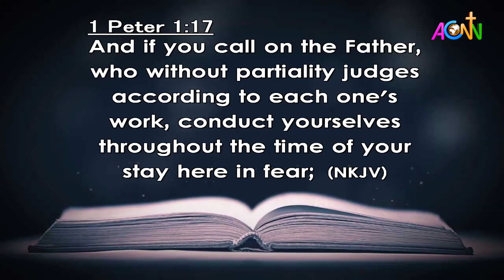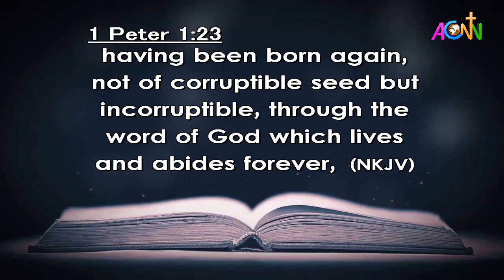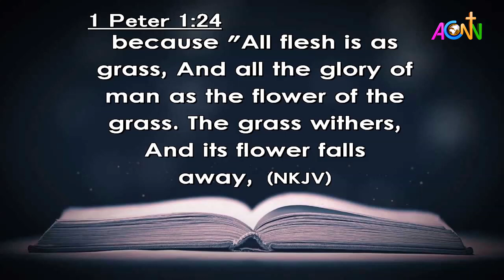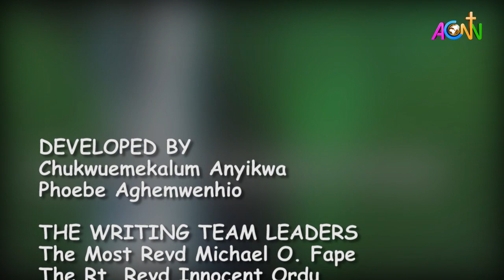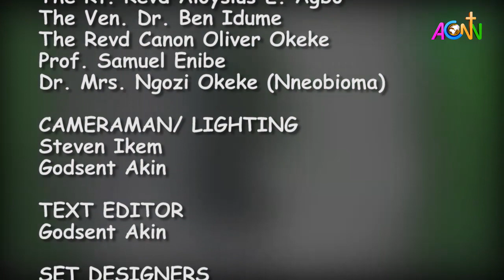DAILY FOUNTAIN DEVOTIONAL OF APRIL 21, 2020 - MR. HENRY EZENWA